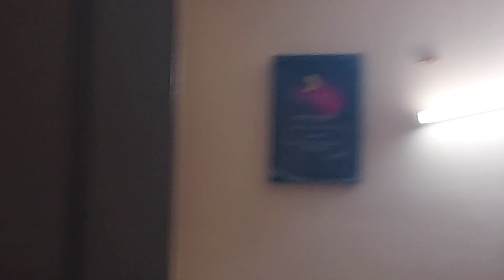MEETING MY YOUTUBE FRIENDS❤️ |ವರಮಹಾಲಕ್ಷ್ಮಿ ಹಬ್ಬ 🌼| Fun with friends vlog